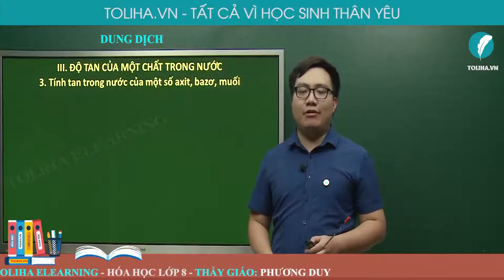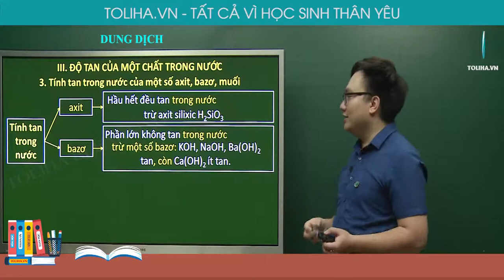Độ tan của một chất trong nước - Hóa Học 8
ĐỘ TAN CỦA MỘT CHẤT TRONG NƯỚC

1. Định nghĩa
Là số gam chất đó hòa tan trong 100g nước để tạo ra dung dịch bão hòa ở một nhiệt độ xác định.
Kí hiệu: S
Công thức tính:
S=mct/m(H_2 O) .100 hay S=(mct.(100+S))/m(dd bão hòa) .100
Trong đó:
mct : Khối lượng chất tan (gam).
m(dd bão hòa): Khối lượng dung dịch bão hòa (gam).

Học online Hóa học lớp 8